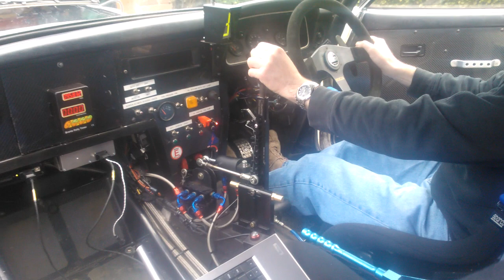escort mk2 with paddle shift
after a box rebuild we had some fine adjustments to do to the shift system